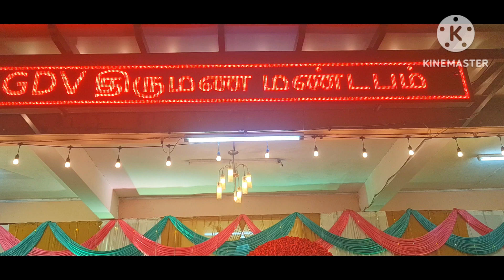1/7/23-Dinner-Gdv Hall Taiping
1/7/23-Dinner-Gdv Hall Taiping